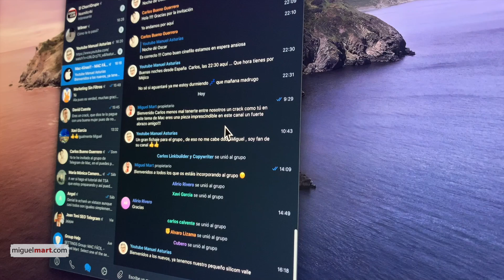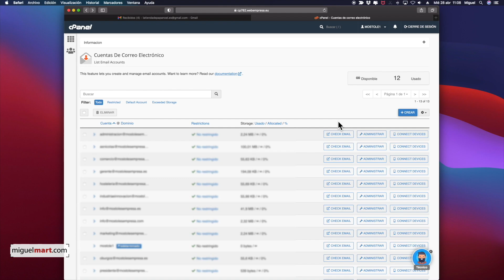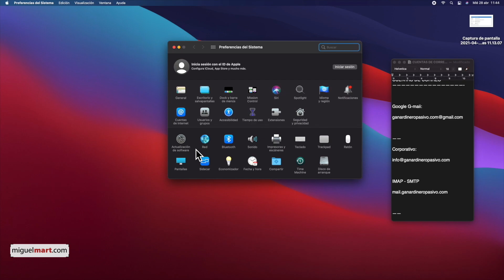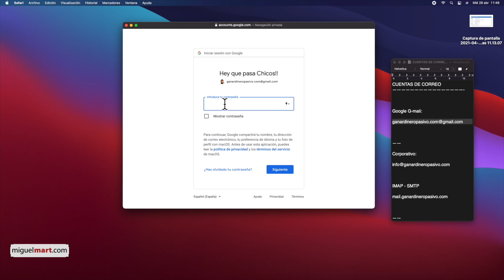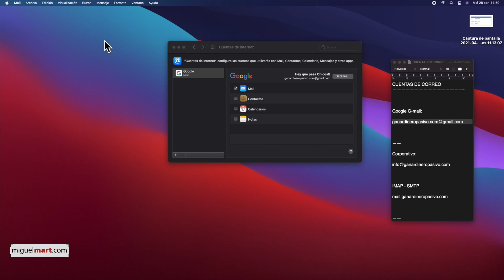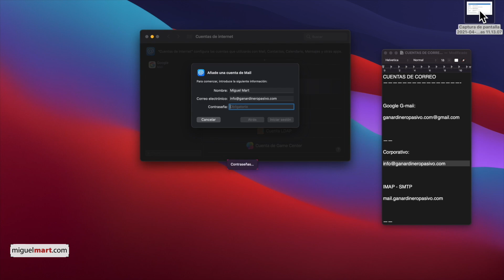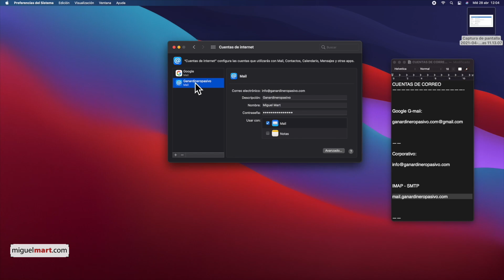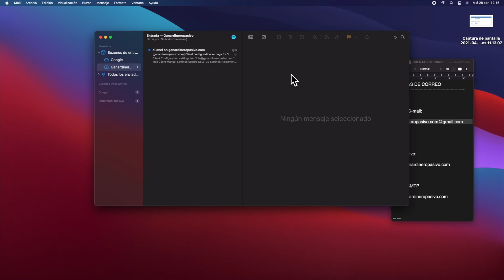Cómo configurar CUENTA DE CORREO en Mail de MAC ✅ configurar correo CORPORATIVO en Mac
✅ SI TIENES UN MAC, NO TE PUEDES PERDER ÉSTE VIDEO!!

El correo electrónico es una de las herramientas más usadas en nuestros dispositivos electrónicos ya que nos permite comunicarnos entre diferentes personas ya sea por asuntos personales como profesionales.

Hoy en día es muy extraño que no dispongas de más de una cuenta de correo y poder configurarlas en un Mac es muy sencillo… ya sea una cuenta gratuita de las plataformas más famosas como Hotmail, Gmail, etc… o profesionales con la extensión del dominio de la empresa como .

00:00 Cómo configurar CUENTA DE CORREO en Mail de MAC
00:34 Grupo de ayuda para tu Mac en Telegram
01:05 Diferentes tipos de cuentas de correo
03:59 Configurar cuenta Gmail en Mac
08:12 Configurar cuenta de empresa o corporativa en Mac
12:02 Gestionar cuentas de correo en Mail de Mac

En éste video hablamos de:

- Cómo configurar cuenta de correo en Mail de Mac
- configurar correo corporativo en Mac
-  configurar correo en Mac, configurar correo Mac
-  configurar cuenta de correo en Mac
-  configurar correo en Mail de Mac
-  cuenta de correo, email, Mac
-  configurar tu cuenta, IMAP, Mail
- SMTP, POP,cuenta de email en Mac
-  email Mac
-  configurar tu cuenta de email en Mac, IMAP, Mail, smtp,

Translated titles:
So konfigurieren Sie MAIL ACCOUNT in MAC Mail ✅ Konfigurieren Sie CORPORATE Mail in Mac

Comment configurer le COMPTE MAIL dans MAC Mail

Como configurar a CONTA DE CORREIO no MAC Mail ✅ configurar o correio CORPORATIVO no Mac

मैक मेल में मेल खाते को कैसे कॉन्फ़िगर

How to configure MAIL ACCOUNT in MAC Mail ✅ configure CORPORATE mail in Mac

كيفية تكوين حساب البريد في MAC Mail-تكوين بريد الشركة في نظ

如何在MAC Mail中配置MAIL ACCOUNT✅在Mac中配置CORPORATE郵件

Come configurare l'ACCOUNT MAIL in MAC Mail ✅ configurare la posta AZIENDALE in Mac

MACメールでメールアカウントを設定する方法✅Macで企業メールを設定する

Как настроить ПОЧТОВЫЙ АККАУНТ в MAC Mail ✅ настроить КОР